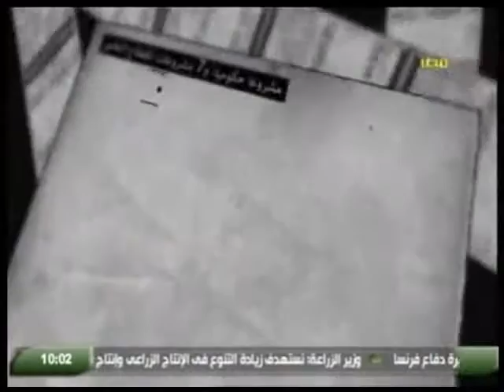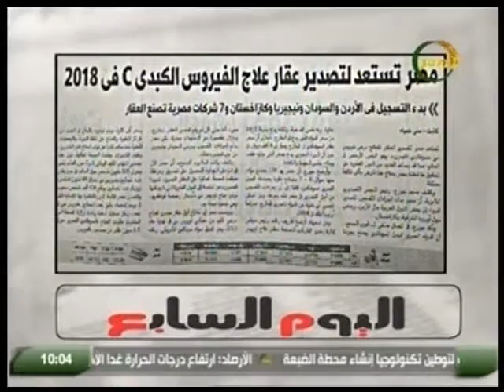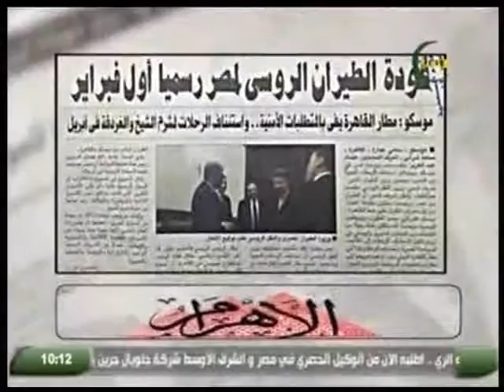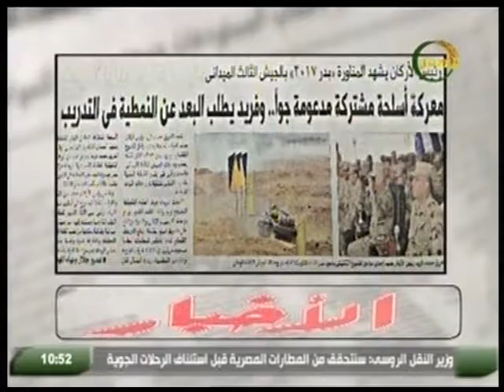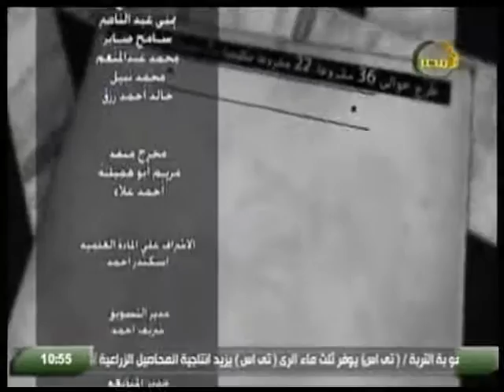برنامج الصحافة فى اسبوع ضيف البرنامج الاستاذ عادل السنهورى رئيس تحرير صوت الأمة